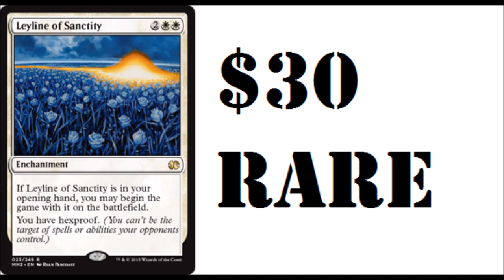$30 Leyline of Sanctity Modern Masters 2015